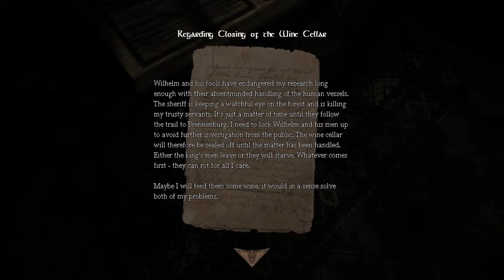Episode 4 - Cats with Thumbs and Guns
Daniel has a choice to make: Pepsi or Cocaine?